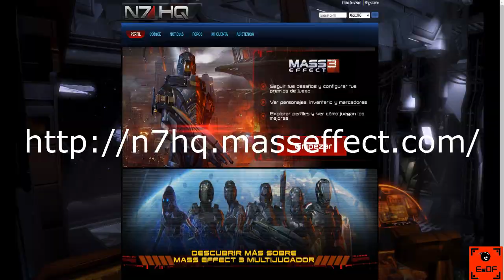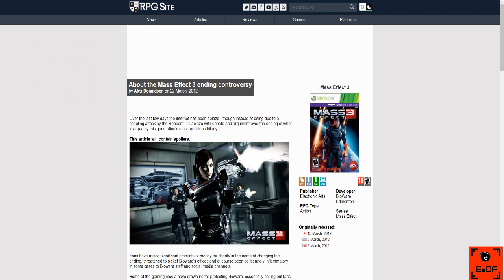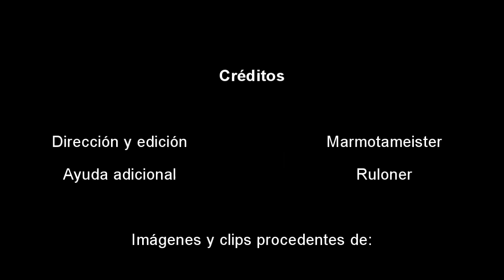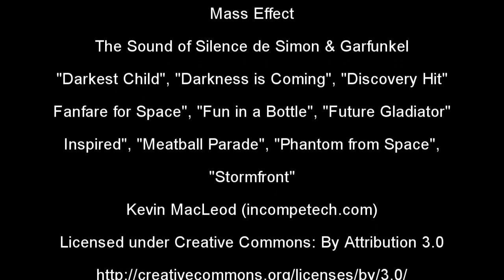Retrospectiva de Mass Effect Parte 3 (Xbox 360)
Ponemos fin a la retrospectiva de la trilogía de videojuegos protagonizados por el legendario comandante Shepard con el análisis del último juego de la saga, Mass Effect 3 en su versión clásica.

Para los interesados en la web de N7 HQ mencionada en el análisis, el enlace es